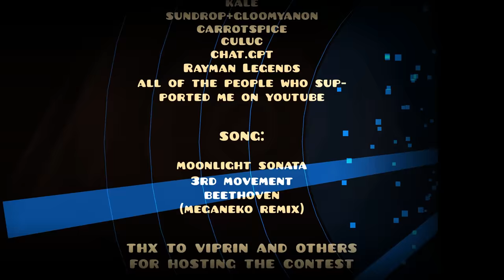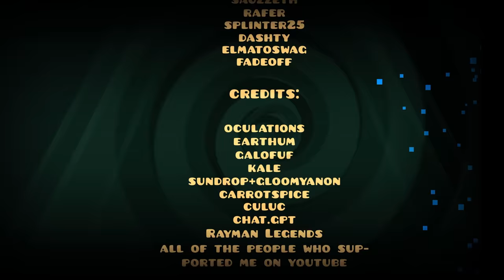CHANGE OF SCENE (Demon), by me (Gauntlet Contest Entry) | Geometry Dash 2.11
Full showcase with all coins. I hope you like it :)

This was by far my most ambitious project yet, I have never made a lvl this long, let alone making it twice (for both modes), adding up to a total of 7 minutes of decoration (XXL). I tried my best optimizing this as well as possible, and I think I succeeded. This entire level only uses 69K objects, both modes combined, which means there's an average of 10K objects per minute, which is at least 4 times less than most of my previous levels.
As for the difficulty, I would say this is somewhere between a easy and a medium demon, however, the coins are pretty extreme.
Also, this was uploaded really close to the deadline, I never expected to get it out on time with this quality, so thanks for the motivation and support everyone, I'm looking forward to see the contest results.

0:00 1st mode
3:32 2nd mode